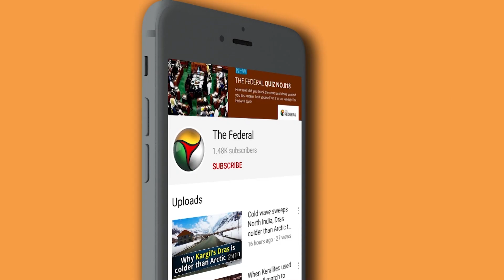"Despite Article 370, CAA, Trump is visiting India"